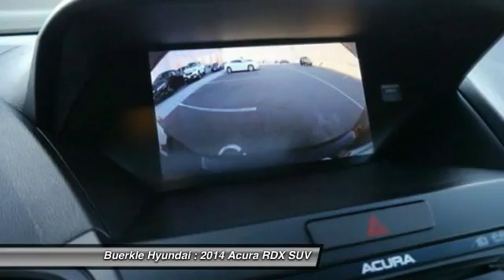2014 Acura RDX Saint Paul, White Bear Lake, Minneapolis, Inver Grove Heights MN L238120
Buerkle Hyundai
3350 Highway 61 North

Buerkle Hyundai
3350 Highway 61 North

This 2014 RDX is for Acura nuts who are hunting for a wonderful-looking and fuel-efficient ride. It is nicely equipped with features such as AWD. This SUV is the ultimate combination of high performance and luxury. brbrBuerkle--- A Better Way to Buy!brbrOur promise to youbrbrWondering about our used car prices? At Buerkle, all of our used vehicles are priced to market value. We use the best software tools available to compare the prices of dozens or hundreds of similar vehicles and ensure we are priced right. We constantly watch the market to ensure we are competitive. Our goal is always to give you the best value, up front.brbrIn addition, every used car is inspected in our shop by experienced technicians and comes with an inspection report, CarFax and available service history, and Buerkle Rewards benefits. If it doesnt pass our safety inspection, we wont sell it to you.brbrStill not sure how used car pricing works? Ready for a written price quote with our best available price? Just send us an e-price request and we will send it to you! We encourage you to get in contact with us if you have questions we are here to answer them!